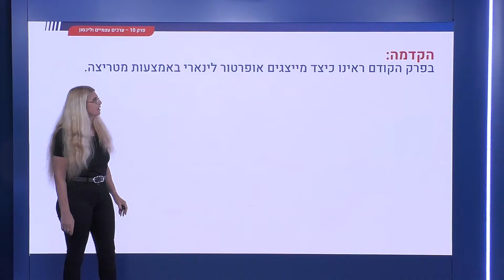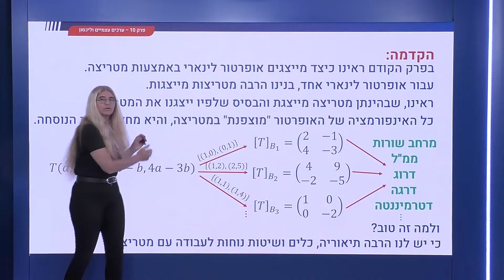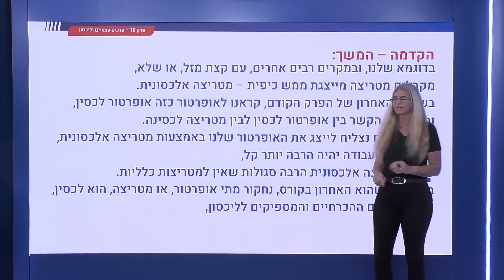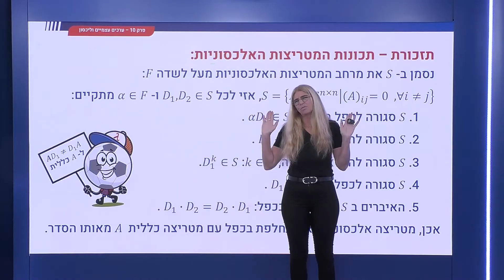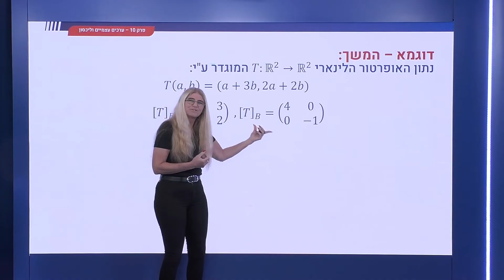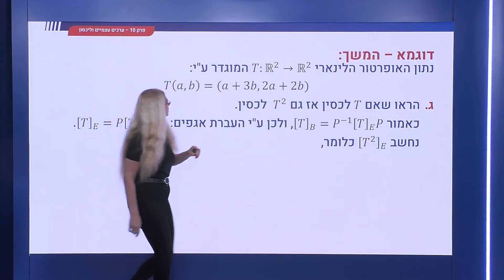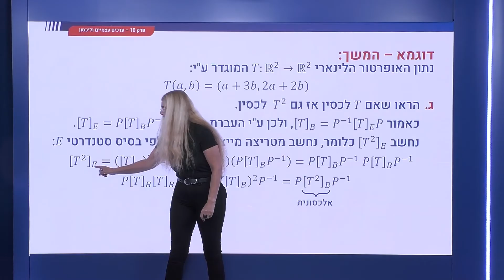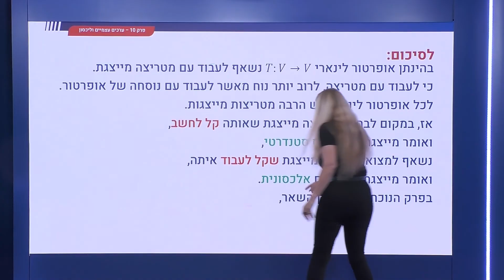341 - ערכים עצמיים - הקדמה